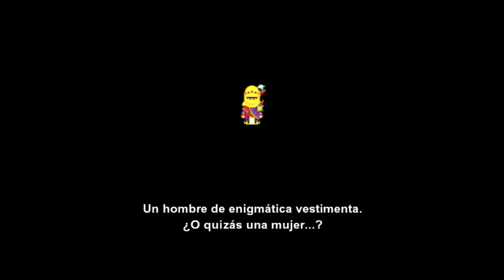Final Fantasy VI - cap.22 - Espada supralumínica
La luz perfecta y dichosa.